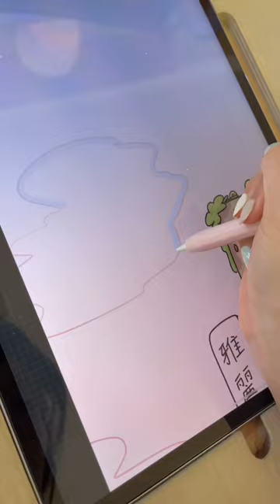drawing on my iPad ✍🏻 - draw with me